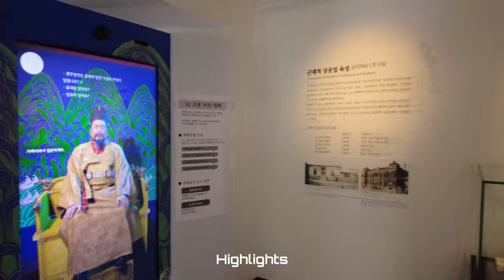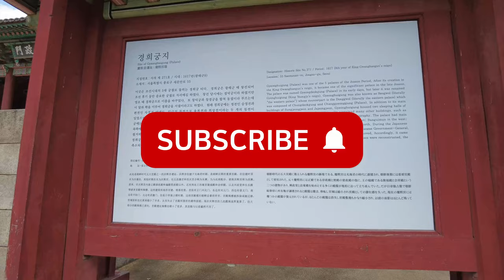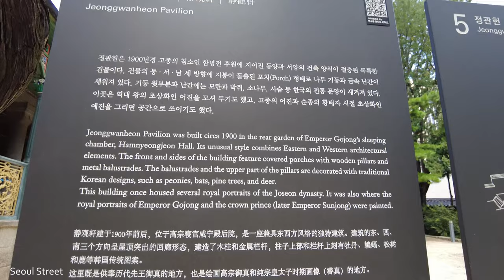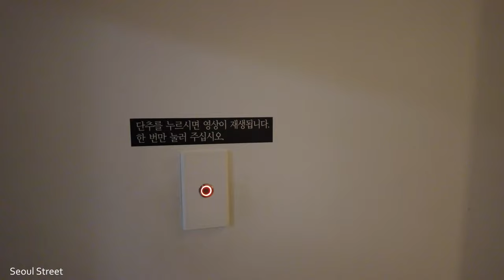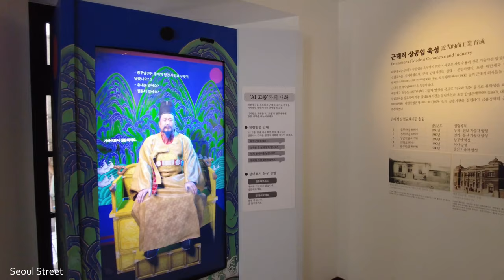【SEOUL KOREA】Seoul Gyeonghui Palace, Deoksugung Stonewall Walkway, Seokjojeon Hall, Seoul City Hall